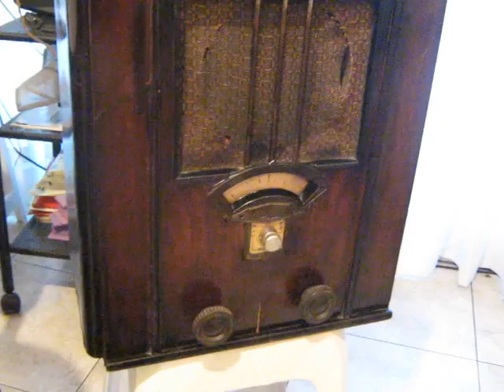ML 84169497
Video Migrado